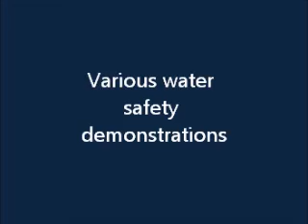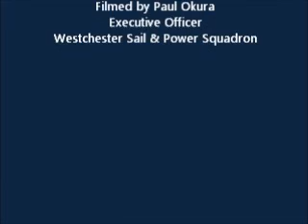Safe Boating Week event on 5-19-2012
Girl Scout event in Scarsdale, New York

line tossing, hypothermia, life jacket demonstration, balancing the boat, etc.